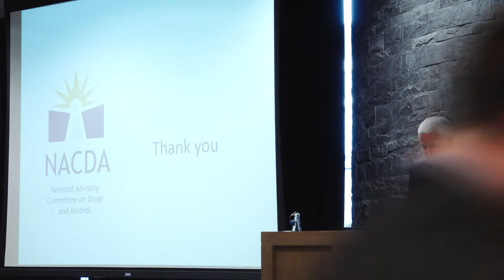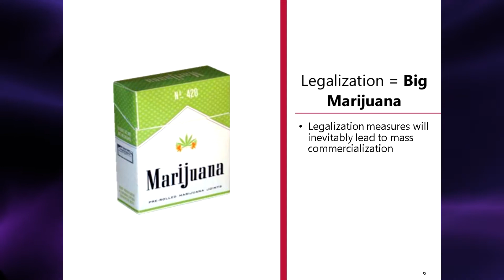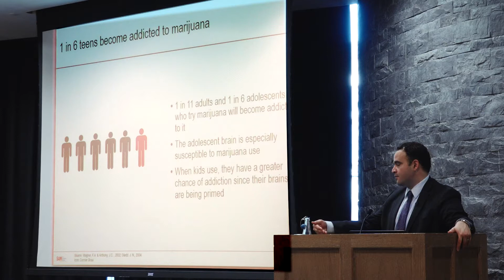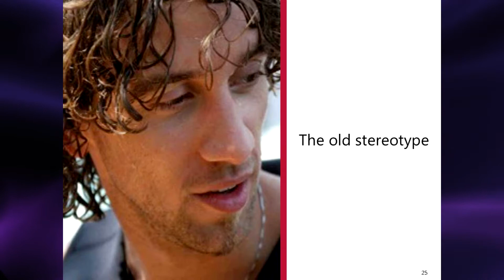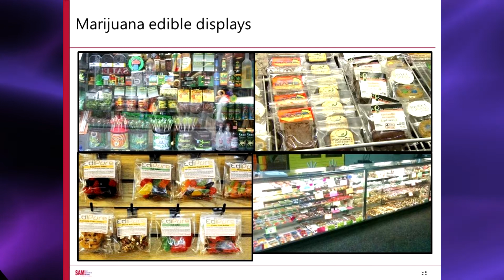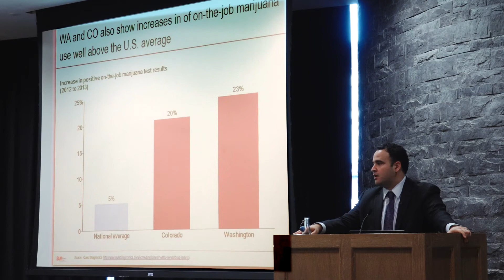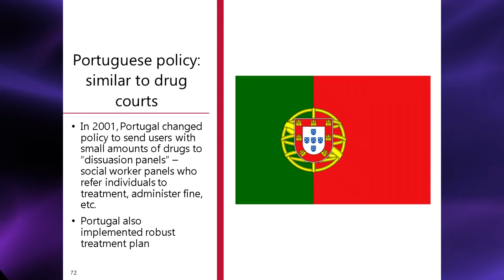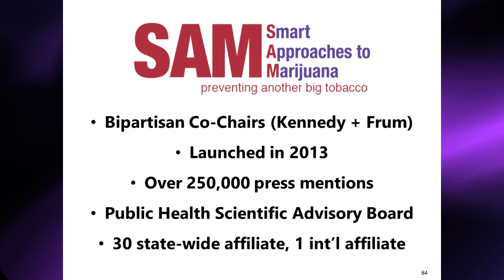Cannabis: An update from home & abroad, Dr Kevin A Sabet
Dr Kevin A Sabet, Smart Approaches to Marijuana